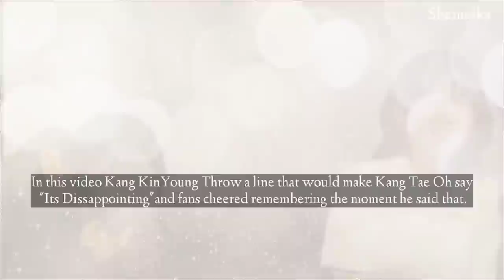Kang Ki Young Teased Park Eun Bin and Kang Tae Oh on their Intense Scene!Both are Shy 😊